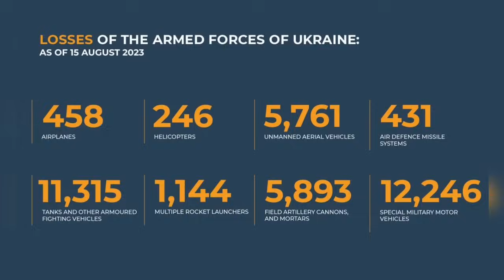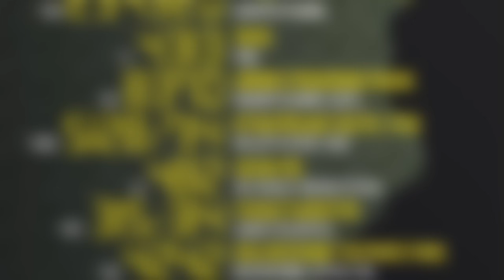Militer Rusia Halau Tank Ukraina yang Bergerak Maju dengan Artileri, Pasukan Kyiv Auto Mundur!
TRIBUN-TIMUR.COM - Angkatan Bersenjata Ukraina dengan gagah berani menjalankan misinya di sekitar wilayah yang dikuasai militer Rusia.

Alih-alih berhasil, sekelompok tentara Ukraina itu malah berbalik arah ke posisi sebelumnya.

Hal itu terjadi saat setelah militer Rusia meluncurkan tembakan artileri yang kuat.

Militer Rusia tidak tanggung-tanggung menyambut kendaraan lapis baja musuh dengan hujan api.

Akibatnya, rencana yang sudah disusun dengan rapi oleh militer Ukraina lagi-lagi gagal dijalankan.

Niat merugikan militer Rusia tidak berhasil dilaksanakan.

Narator: Memet